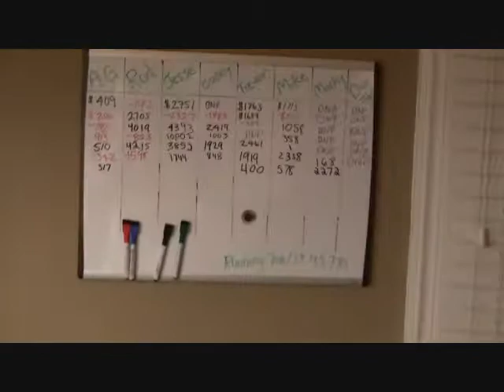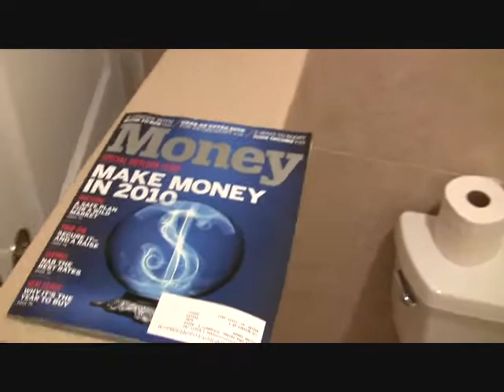4bb Cribs Brigantine House 2009 WSOP Circuit AC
A tour of our house in Brigantine for the 2009 WSOP Circuit event at Harrah's.